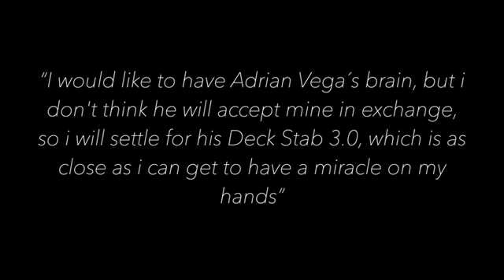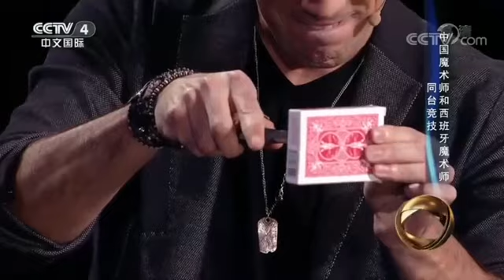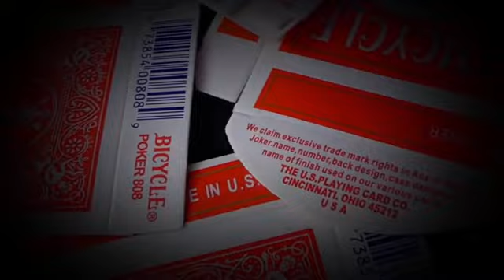DECK STAB 3.0, de Adrián Vega //